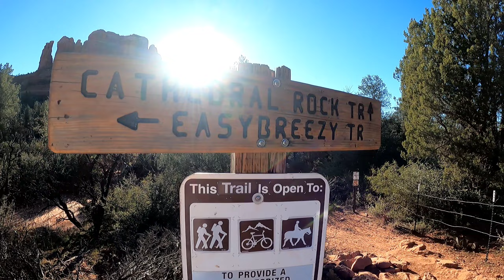Forcing our photographer friend climb and take beautiful shots of view from Cathedral Rock🌵Arizona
@justnomadguys at Cathedral Rock